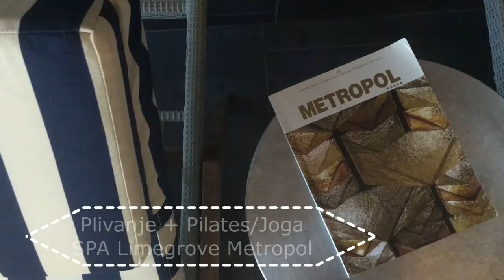Limegrove Fitness & Spa u serijalu "Izazovi radost"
Branislava Antonovic, autorka bloga Brana's Divine World, izabrala je Limegrove Fitness & Spa centar kao mesto za rekreaciju, koje pruža sve što je njoj potrebno, u 13. epizodi serijala "Izazovi radost".
Časovi pilatesa i joge praćeni plivanjem su idealni za svakoga ko, kao Branislava, ima problema sa kičmom, ali i svakoga ko samo želi da se rekreira.
Hvala Branislavi na lepim rečima. Ceo video, ostale epizode serijala "Izazovi radost", kao i Branine druge klipove možete pogledati na njenom kanalu